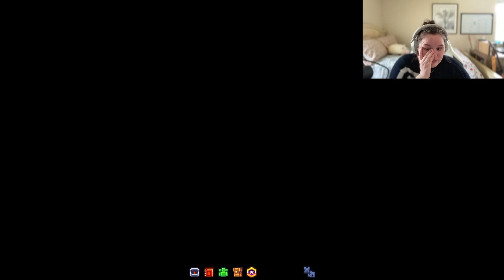MCCI Saturday! | VOD